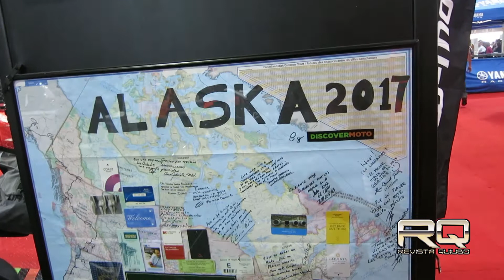Entrevistas Discovermoto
Una buena opcion para rodar en tu moto o si no tienes tambien te la pueden renta, checa los datos en este video.